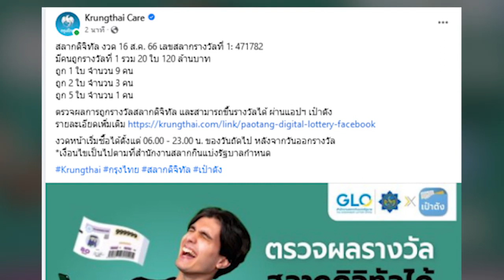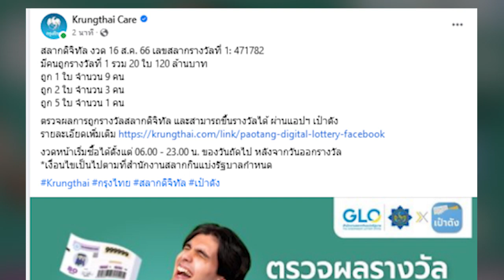เศรษฐีใหม่โผล่แล้ว ถูกรางวัลที่ 1 20 ใบ 120 ล้าน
ล่าสุด เพจ Krungthai Care ได้ออกมาโพสต์ผู้โชคดีโดยระบุว่าสลากดิจิทัล งวด 16 ส.ค. 66

เลขสลากรางวัลที่ 1: 471782